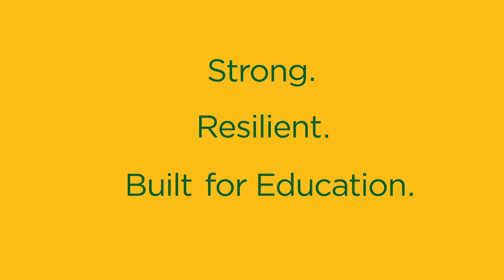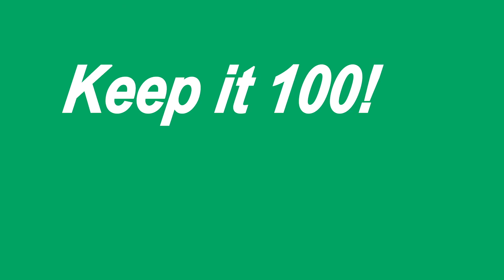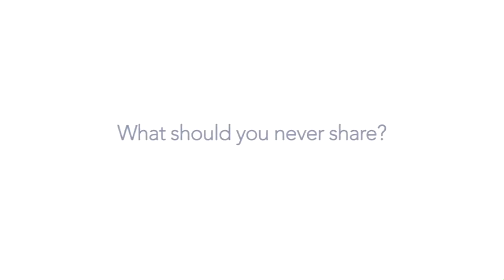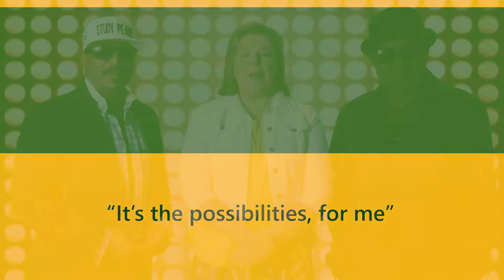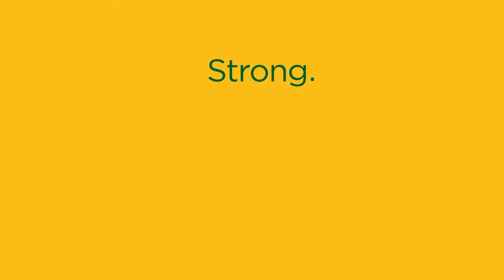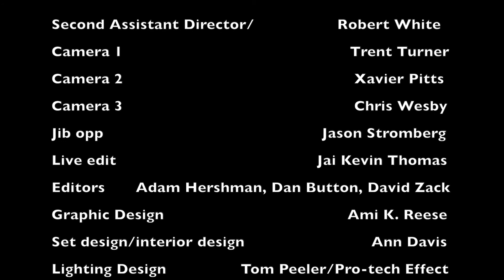WSTG-TV "A Day In The District"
WSTG-TV "A Day In The District" With Guest Vanessa Allen